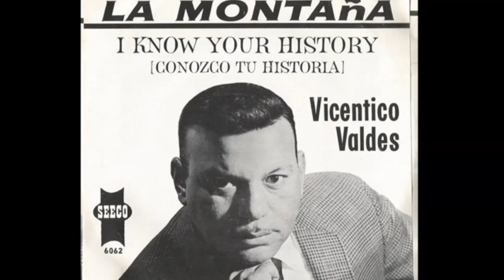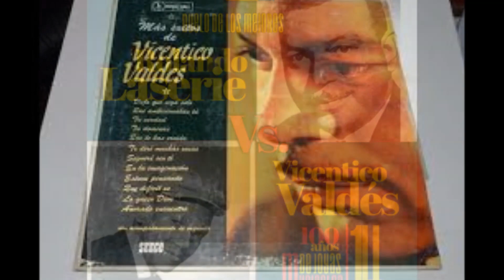Que Ambicionabas Tú ''Vicentico Valdes'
Vicente Valdés Valdés (La Habana, Cuba; 10 de diciembre de 1919 - Nueva York, Estados Unidos; 26 de junio de 1995) fue un cantante cubano de música popular.

En su madurez como cantante, Vicentico Valdés tuvo su propia orquesta y contó con arreglos musicales de René Hernández, Joe Caín y Javier Vásquez. La orquesta estuvo integrada por Alfredo Armenteros, Víctor Paz, Jimmy Frisaura y Pat Russo en las trompetas; Jesús Caunedo y Al Tenenbaum como saxos alto; Shelly Gold como saxo tenor; Dave Kurtzerm en el saxo barítono; Frank Anderson como pianista; Bobby Rodríguez en el bajo; Mervin Gold en el trombón; Félix Ventura en las congas; Joe Rodríguez en el timbal y José Mangual en el bongó. En el coro estuvieron Chivirico Dávila y Felo Brito.

Vicentico Valdés falleció en New York el 26 de junio de 1995.